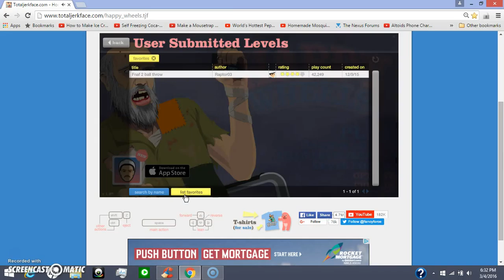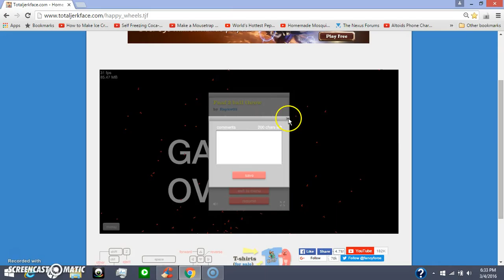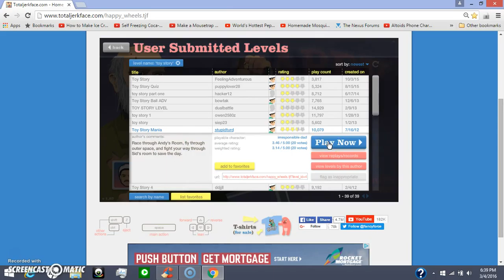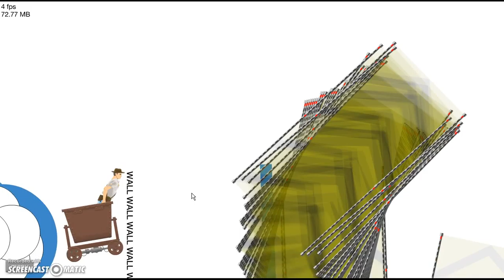Happy Wheels Part 2 || Kinda Getting Boring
Happy Wheels is not making me HAPPY that much. Get the joke? Any ways I'm not having that much fun, but I'm still gonna play any ways. Hope you enjoy.